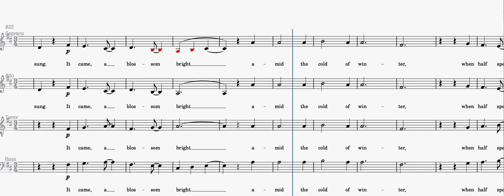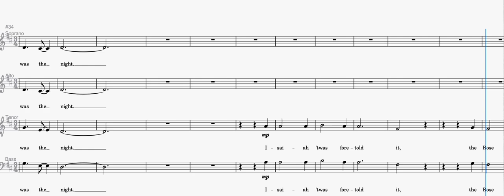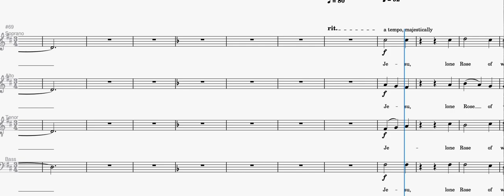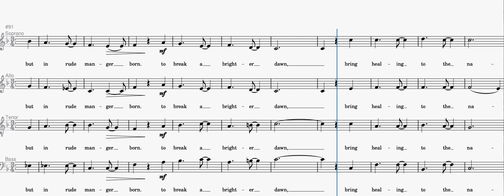Celtic Rose - Tenor predominant